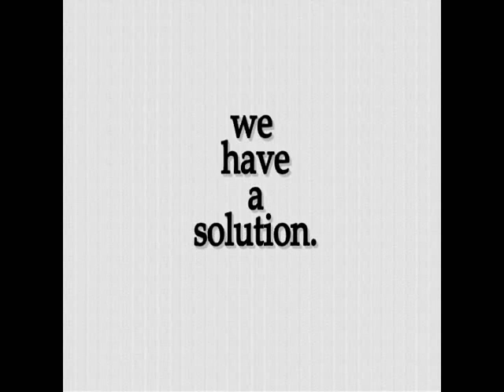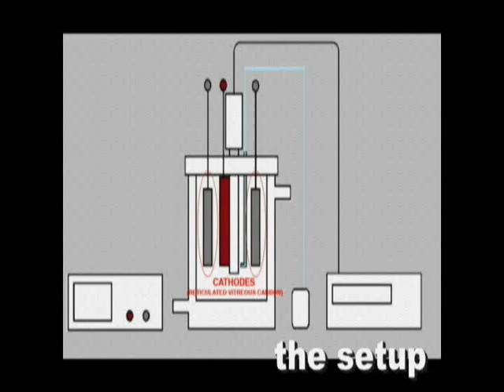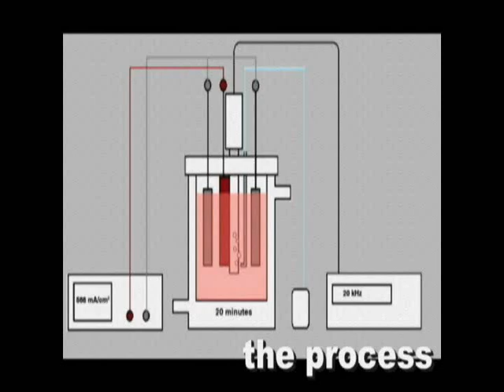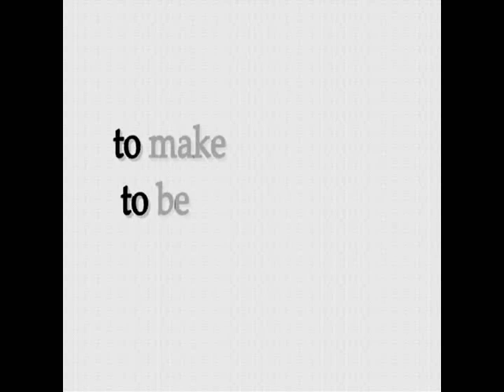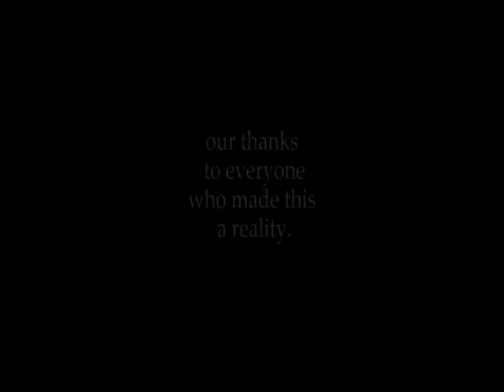CLEANH2O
"Dye Degradation of Reactive Red 141 Using Sono-ElctroFenton Process"

Juquiana, Kenneth
Chua, Annabellee
Reyes, Joy Erika
Resurreccion, RC
Calamlam, Abel